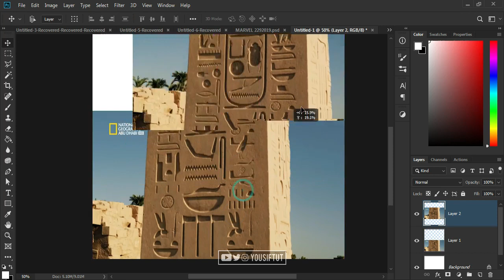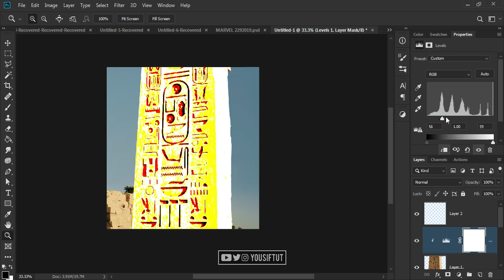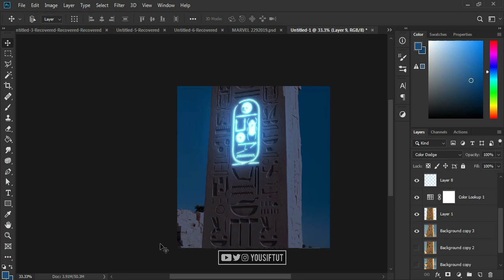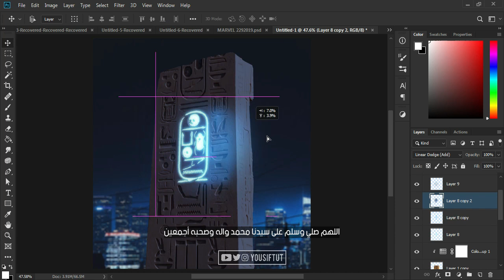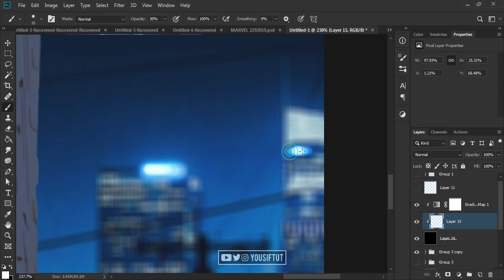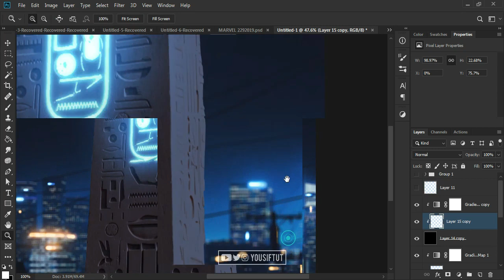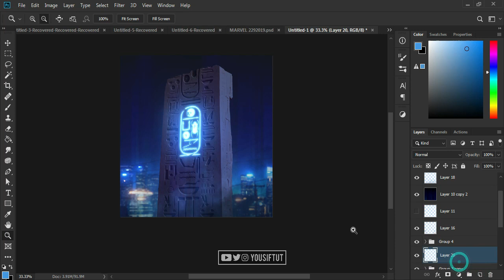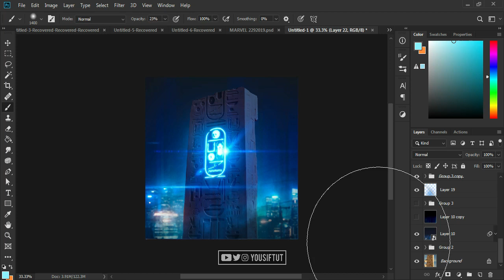Pharaonic Egypt after 70 YEARS │ مصر الفرعونية بعد 70 سنة